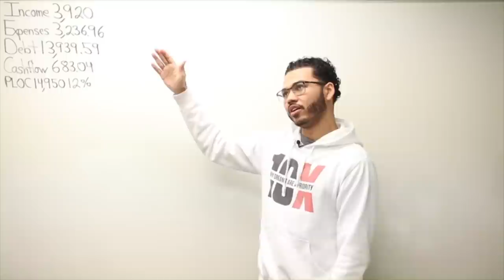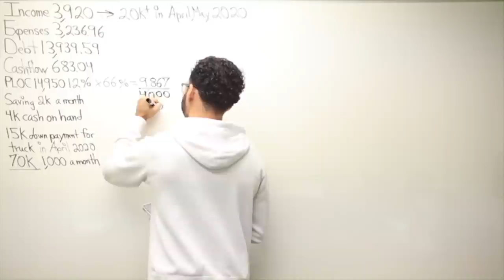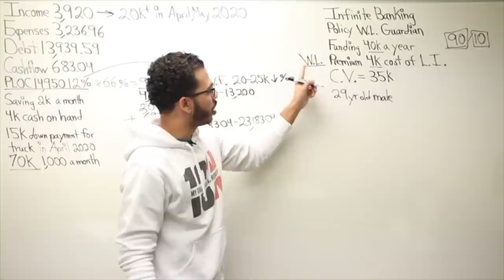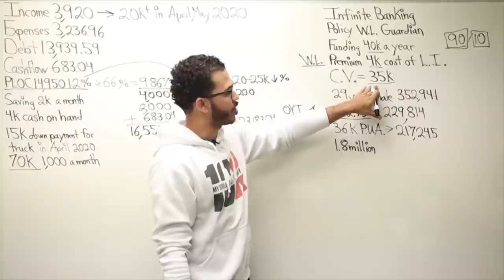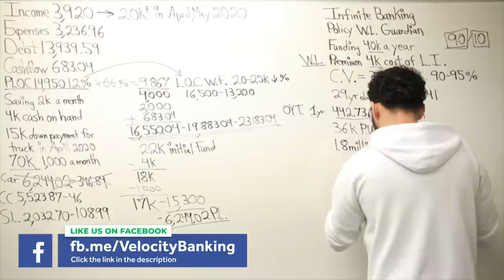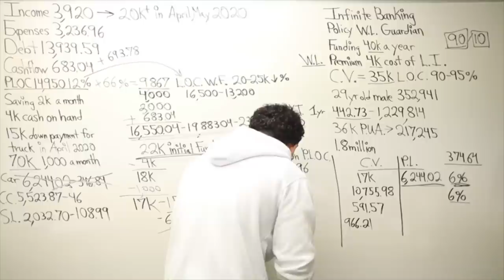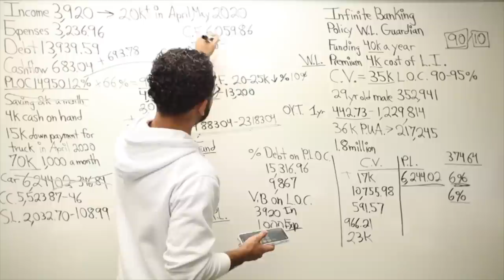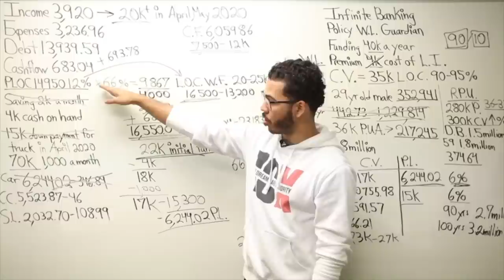Acquiring a $70k Asset While Removing Debt and Keeping Cashflow